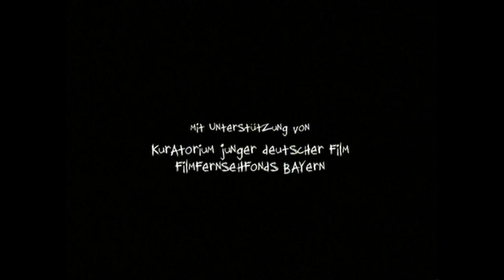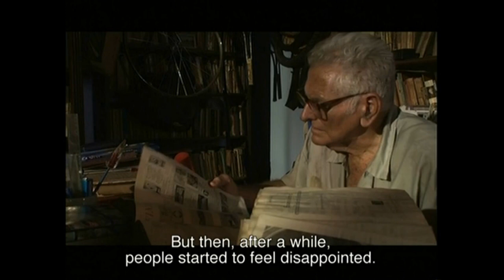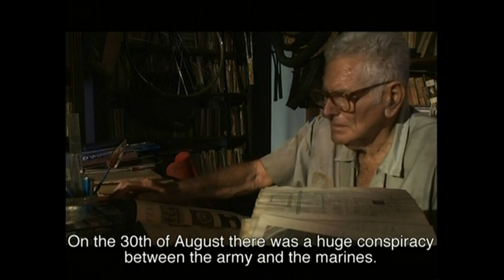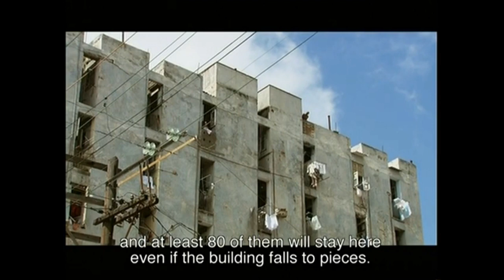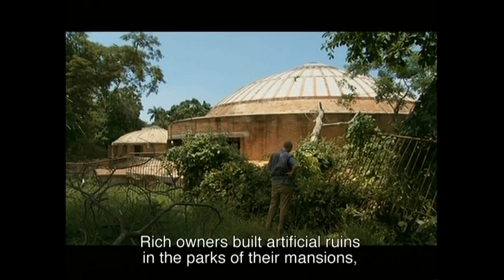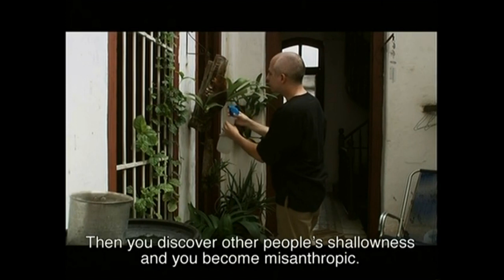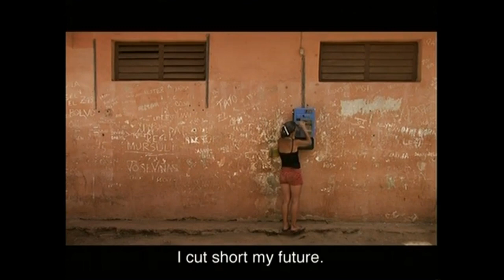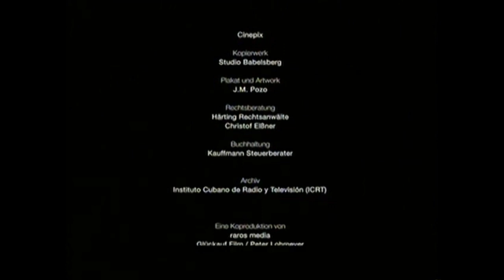Havana: The New Art of Making Ruins (2006) A Film by Florian Borchmeyer and Matthias Hentschler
In recent years, Havana has become famous all over the world for the morbid charm of its flaking façades - a curious blend of magic and decay - and romanticized in countless Hollywood films and documentaries, most notably perhaps in Buena Vista Social Club.

Its beauty resides in the poetry of its ruins. But these ruins are far less poetic for the people who inhabit them. Houses frequently collapse causing fatalities. The decay of this city and its living quarters is a continual source of both danger and shame for its inhabitants.

This unique documentary tells the stories of the people who reside in these modern ruins, from a homeless man who lives in an abandoned theater (in which Caruso once sang for Cuba's high society), to an expropriated landowner who struggles against the decay of his parental home, to a writer who conceives a philosophy of the ruins to explain and bear the gradual collapse of the city and its political system.

A mixture of private history, memories, fears and hopes for the future, Havana: The New Art of Making Ruins explores the quixotic relationship between man and architecture, man and ruins (commenting along the way on the ruin-tourism that has developed in Cuba, much like what we're seeing in New Orleans and Ground Zero). Spanning the entire history of Cuban architecture, from the colonial era up through the socialist revolution, this film captures the final moments of these historic buildings before they're renovated - or simply collapse altogether.